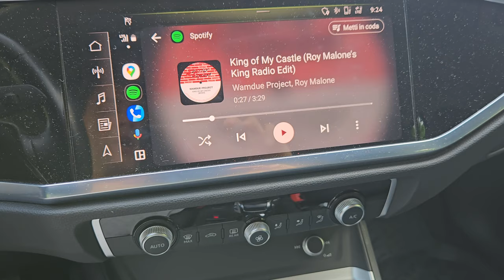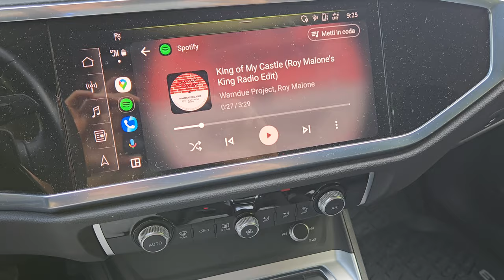Android auto wireless dongle 2024 RECENSIONE ITA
👉 COMPRA SU AMAZON